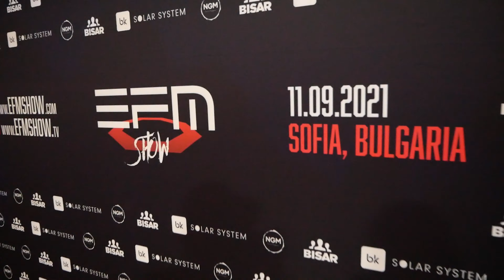*NORMAN PARKE DYMI!!?* EFM VLOG #3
Dzień trzeci wyprawy do Bułgarii na galę EFM SHOW 2. Dzisiaj poza miło spędzonym dniem byliśmy na FTF przed ważeniem i samą galą